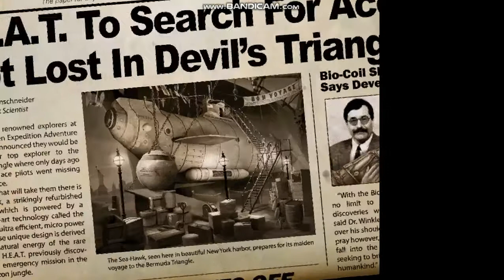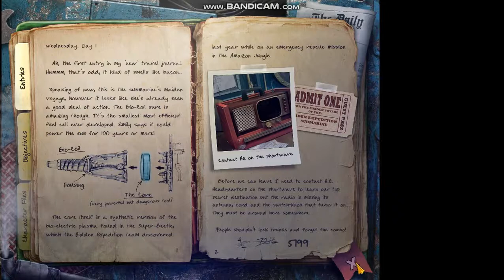Hidden Expedition Devil's Triangle Part 1 To The Bermuda Triangle No Commentary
Welcome back H.E.A.T. Explores and Players, A decorated airplane pilot named Phoebe has just went missing into The Bermuda Triangle and Hidden Expedition has appointed you and a sea rescue team to journey into The Bermuda Triangle in order to find the missing pilot. But when your submarine has been raided by pirates, you managed to escape and land on an island in the middle of the Bermuda Triangle. Then you discovered that an inventor named Gideon has built a device that keeps people young, but traps them in the Bermuda triangle. Your mission is to find the missing pilot and escape the Bermuda triangle. Good Luck!